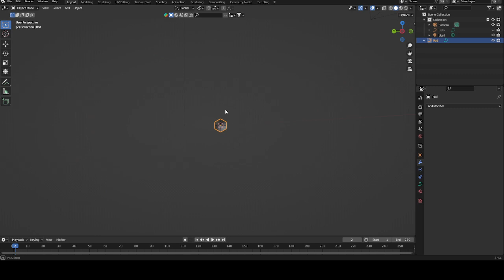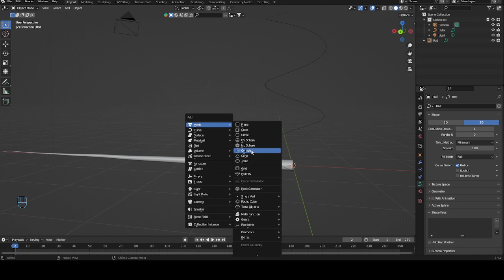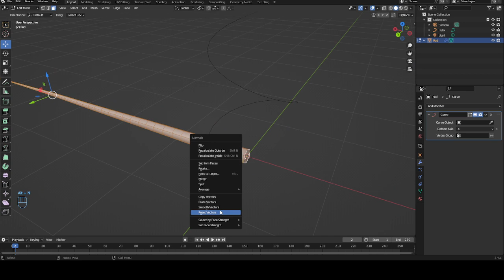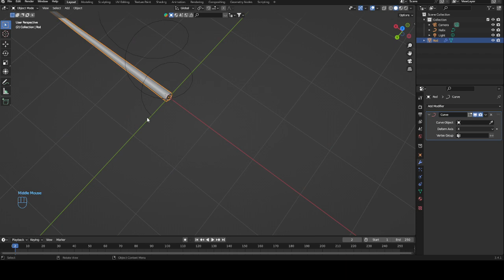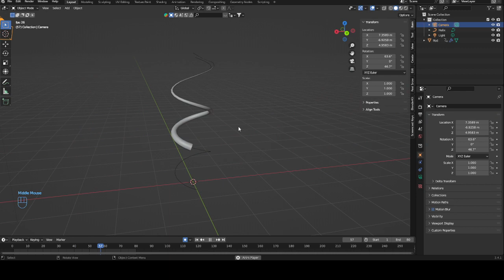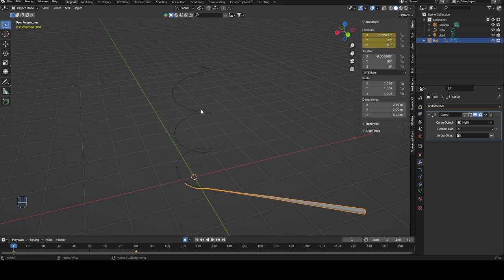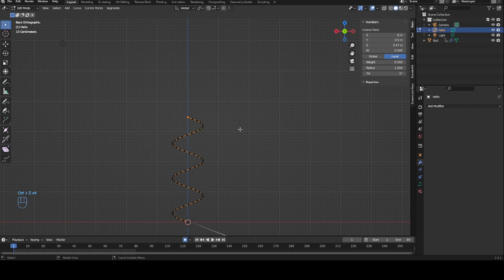Animating with Curves; a short overview - BLENDER Tutorial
Hello guys! Today we will take a look at curves and how they can help you animating certain movements more easily.
I hope some of you can use this knowledge!